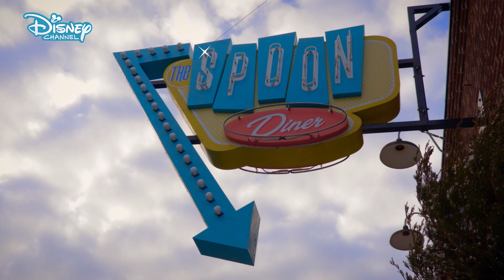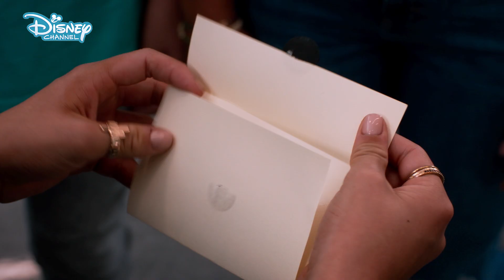Andi Mack | The Andi Awards 🏆 Best Moments | Disney Channel UK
WOW! You and your friends are invited to the super glamorous Andi Awards Ceremony! Make your way down the red carpet quickly, as it's time to celebrate AndiMack by looking back over the best moments from the final season. Who will win 'Greatest Dancer', 'Most Awkward Moment', 'Laugh Out Loud', and 'Biggest OMG Moment'? ✨

What was your favourite moment from Andi Mack Season 3?!

Want music? We have The Lodge, Backstage and Austin and Ally! Love adventure? Check out Disney Descendants, Tangled, K.C. Undercover and Elena of Avalor!

Need some 😂😂? Watch ZOMBIES, Miraculous Tales of Ladybug & Cat Noir, Hotel Transylvania, Liv and Maddie and Bunk’d!

Fancy some Disney Channel classics? We’ve got Hannah Montana, That’s So Raven and Good Luck Charlie! Prepping for a movie marathon?

See your fave moments from High School Musical, Teen Beach Movie, Adventures in Babysitting and SO. MUCH. MORE!

Andi Mack

Arty Andi Mack has always been taught to play life on the safe side, but this 13-year-old has swapped her usual life full of rules and routine for adventure and excitement! This change starts when her cool, free-spirited and totally awesome sister Bex returns on her birthday and reveals some big news (and by big we mean ginormous, gigantic, MIND BLOWING)… Bex isn’t Andi’s sister, she’s her mum 😱! Andi is now on a road to self-discovery and is joined by her besties Cyrus and Buffy who are too on a mission to find themselves and where they fit in the world.

Whilst on their journey, Andi discovers that life isn’t always perfect but it’s the unexpected moments that make it exciting and interesting! Talking of unexpected… thanks to Bex, Andi becomes good friends with her crush, Jonah Beck! But his mean and icky girlfriend Amber 😷 is always trying to get between them. Could she win him over with her kindness? Who knows 😏!

Who’s who?

Andi Mack (Peyton Elizabeth Lee) is the DIY queen! She’s extremely arty, creative and uses crafts to make all sorts of things like bracelets and necklaces – this girl can turn just a few materials into something uber cool at the drop of a hat 👒! When her sister Bex returns she is told a life-changing secret, but with the help of her family and best friends she comes to terms with it, giving her a whole new outlook on life.

Cyrus Goodman (Joshua Rush) is one of Andi’s best friends and what an awesome bestie he is! Cyrus was one of the first people to find out about the big secret and has been there for her ever since, knowing exactly what to say when she is feeling down. Although he isn’t considered popular, he is a loyal and trustworthy friend which we think makes him the coolest kid in school! 😄

Buffy Driscoll (Sofia Wylie), the third and final member of ‘The Good Hair Crew’ alongside Cyrus and Andi. She is confident, supportive and not afraid to tell her friends when they make a mistake, exactly the type of friend Andi needs as she begins to alter her life completely! Unlike the other two, Buffy is crazy good at sports and loves being on the Jefferson Middle School’s track team 🏃.

Jonah Beck (Asher Angel) is not only captain of the Space Otters Ultimate Frisbee Team and the coolest kid at Jefferson Middle School but also Andi’s crush 😍. He is extremely athletic and begs Andi to come outside and play with him more… too bad Amber always crashes and ruins their fun 👎. We are SOO team Andi!

Bex Mack (Lilan Bowden) is Andi’s fun-loving, carefree big sister. She has been travelling the world, living her life as an adventure for pretty much the whole of Andi’s existence but has come back for her sister’s 13th birthday. However, Bex’s sudden return is not without purpose, she has a big birthday surprise to give to Andi whether she likes it or not 😱.

Celia Mack (Lauren Tom) is the definition of an over-protective mother! 🙅She has been strict on both her children growing up, encouraging them to always be perfect and sensible… BORING, that’s why Bex is so cool and rebellious now. Celia has trouble adjusting when the secret is revealed and like her children has a lot to learn, but this family can get through anything… right?

Amber (Emily Skinner) Amber alert, Amber alert! Amber is your typical mean girl…  you know the one. She is Jonah’s girlfriend and insanely jealous of Andi when they spend time together so much that she’s usually rude to her in front of Jonah and never lets them be alone together 😒